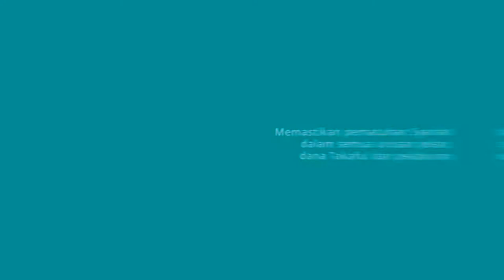Tugas & Tanggungjawab Pengendali Takaful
Patuh Syariah, Amanah, Integriti, Ta`awun adalah antara tanggungjawab wajib yang harus dipikul oleh pengendali Takaful.

Ingin mengetahui lebih lanjut mengenai Takaful? Hubungi Perunding Takaful kami hari ini